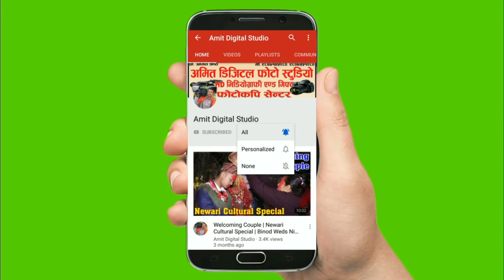Durga & Madan Engagement Video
सल्लाह, सुझाव, प्रतिक्रिया दिन नभुल्नुहोला साथै
समाज मा मनोरन्जन खालका जुनसुकै भिडियोहरु तपाईले यस च्यानलमा हेर्न सक्नुहुनेछ।